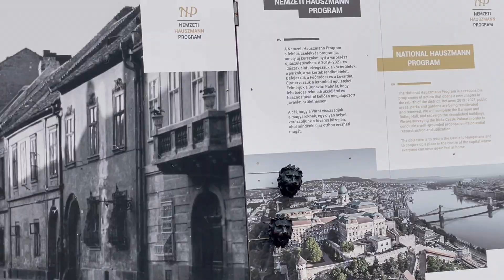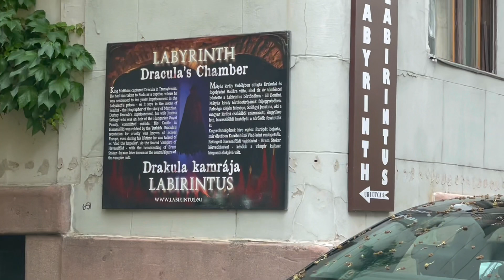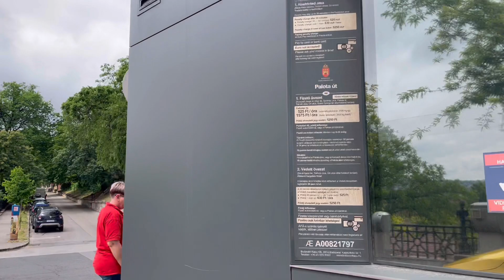Budapest city tour, Hungary